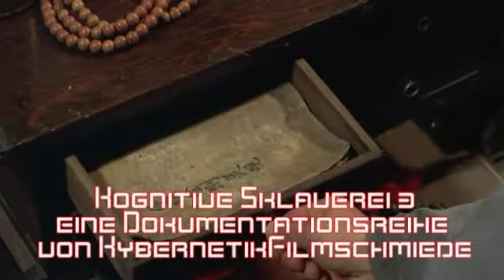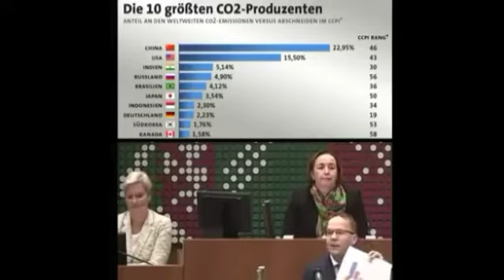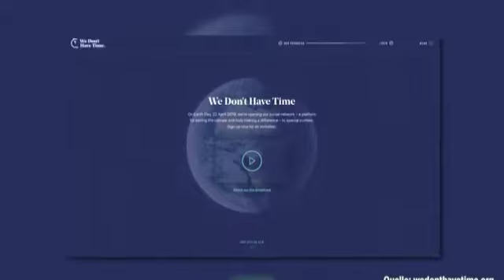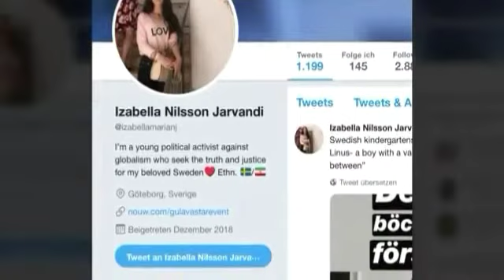CO2 Klima Religion mit Thunberg/Trailer zu Kognitive Sklaverei3: mathematische Theorien /Panoptismus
==Thunberg spezial in
"Kognitive  Sklaverei 3.7 : die Macht der Manipulation gegen den freien Willen"==

"Kognitive Sklaverei 3.6: Framing- Im Rahmen des politisch Korrekten [KenFM MeMyself&Media Spezial]"

"Kognitive Sklaverei 3.5: Deutschland ein Irrenhaus -Geschichte der Umerziehung/ Gutmenschen"

Kognitive Sklaverei 3.4: zwischen Volksmanipulation und die gesteuerte Revolution"

"Kognitive Sklaverei 3.3 Machttechniken der soften Diktatur [TTIP & Migrationspakt]"

 "Kognitive Sklaverei 3.2: die Defizite in unserer Demokratie- Souveränität/ System/ Geschichte"

★Kognitive Sklaverei 3: trojanische Pferde der Vernunft- Propaganda & psychologische Kriegsführung"